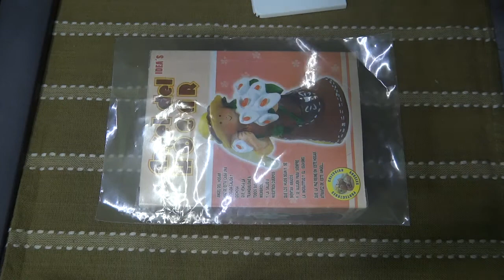Eliseo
Vídeo de buen funcionamiento del celular adquirido 25 de Mayo del 2021